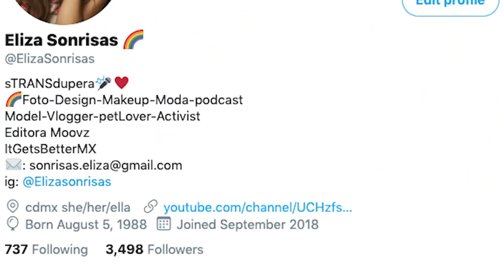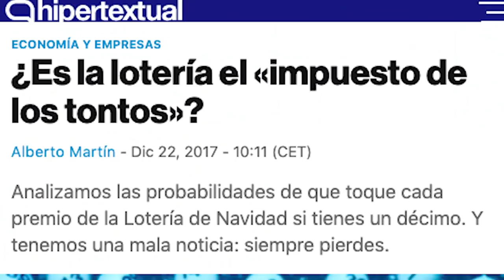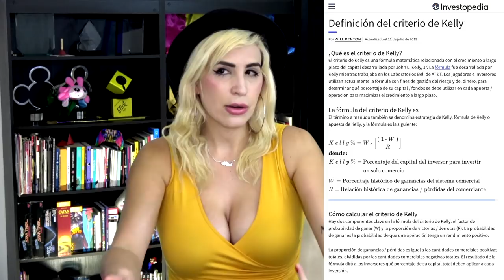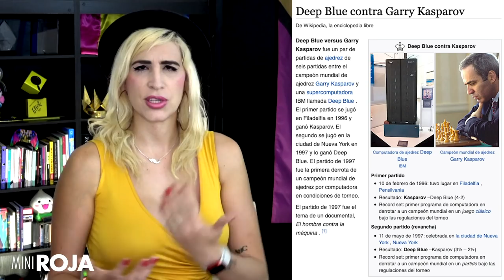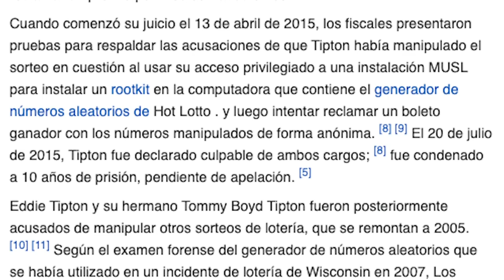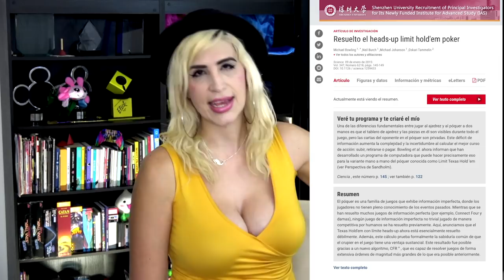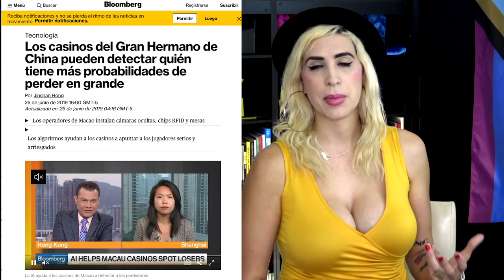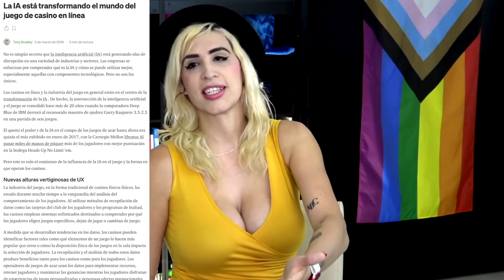Increíble. Existen bots para el Casino y que ganen por ti /miniRoja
Los juegos de azar se van a ver muy diferentes en el futuro. Nomás porque andamos con supercomputadoras en el bolsillo.

De paso.. este tema lo discutimos en vivo en Roja, acá por si se lo perdieron